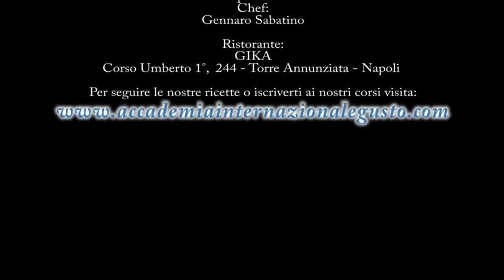Calamaro Nocino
Un'indimenticabile ricetta "terra e mare"